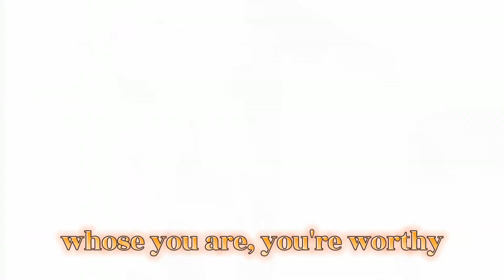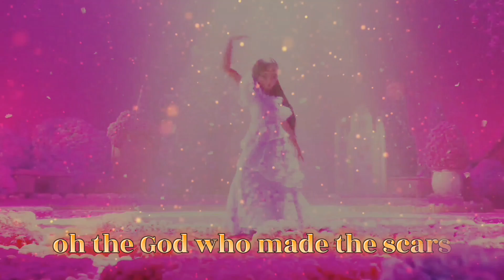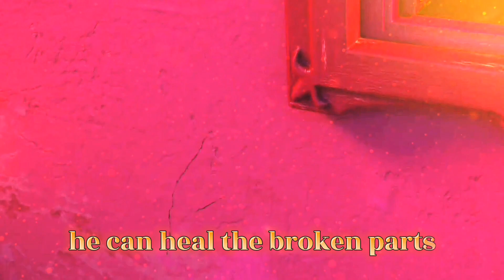"Beautifully Broken" - An Encanto MV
"Age, Scars, or Sickness doesn't stop anyone from being beautiful. Even if you're broken, just listen, you're beautifully broken!"

This is my first Encanto edit. And one of my most favorite edits. I think you will love it too!

Thanks and a very Happy New Year to all!